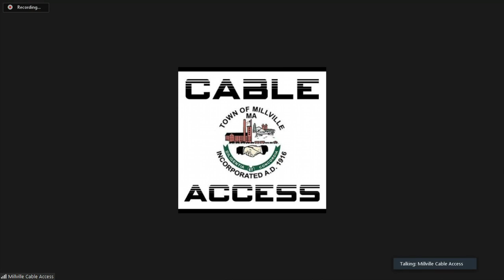Board of Selectmen Meeting - April 6th, 2021